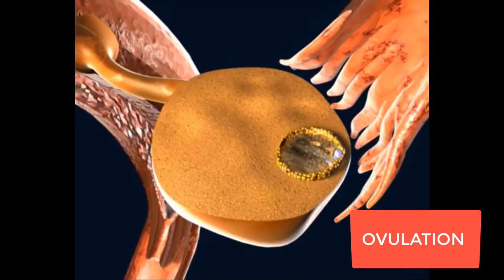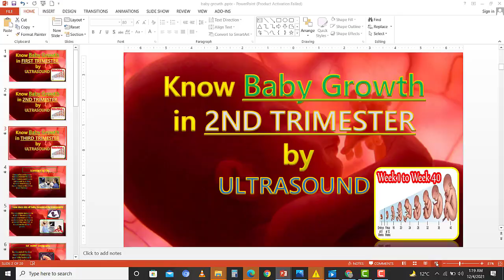know baby growth by ultrasound in first trimester | when genital organs of baby forms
Sonography is a diagnostic medical procedure that uses high-frequency sound waves (ultrasound) to produce dynamic visual images of organs, tissues or blood flow inside the body.
The sonographer measures the length of the embryo (the crown-rump length or CRL) to confirm or revise the due date estimated from your LMP, or to evaluate the embryo's growth.
By the end of the first month of pregnancy, your baby is around 6-7mm (1/4 inch) long - about the size of a grain of rice
in 2nd month, your baby, now a fetus, is about 2.54cm (1 inch) long, weighs about 9.45g (1/3 ounce), and a third of baby is now made up of its head.
At the end of the third month, your baby is about 7.6 -10 cm (3-4 inches) long and weighs about 28g (1 ounce).